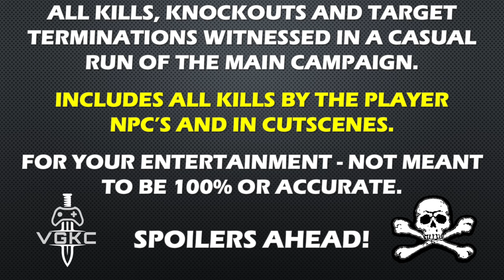Call Of Duty: Modern Warfare (2019) Kill Count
PC version. Renewed Kill Count to update the older one which was an initial vision for the channel, now realised through fine tuning and your awesome support as a community!

Prepare to go dark, Modern Warfare® is back! The stakes have never been higher as players take on the role of lethal Tier One operators in a heart-racing saga that will affect the global balance of power. Developed by the studio that started it all, Infinity Ward delivers an epic reimagining of the iconic Modern Warfare® series from the ground up. In the visceral and dramatic single-player story campaign, Call of Duty®: Modern Warfare® pushes boundaries and breaks rules the way only Modern Warfare® can. Experience the ultimate online playground with classic multiplayer, or squad-up and play cooperatively in a collection of elite operations accessible to all skill levels.

Gameplay: Recorded using BlackMagic Video Assist
Video created using M1 MacBook with Davinci Resolve, Premiere Pro & After Effects